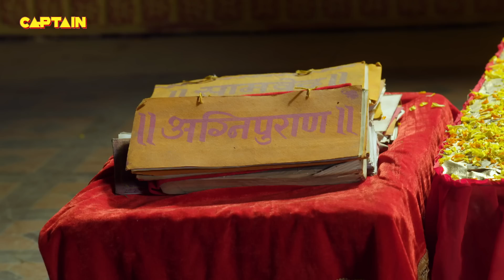गणेश जी ने सुनाई माधव दास की कथा || विघ्नहर्ता गणेश भाग.886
Episode 886: Load Krishna In Madhav's Dream
Madhav sees a dream and sees some bright light call him towards that light. Load Krishan comes in Madhav's dream and calls Madhav to his house to meet him and ask him that he will come or not.